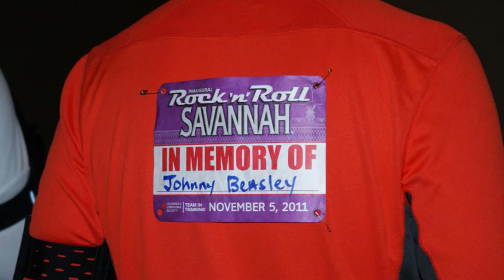Leukemia Lymphoma Society Man and Woman of the Year: What is Your Inspiration?